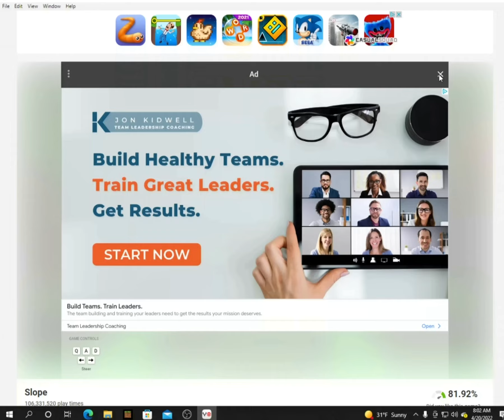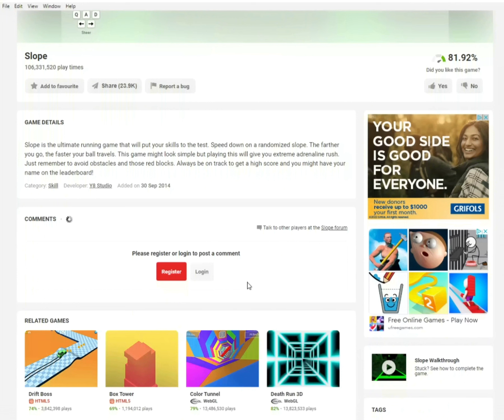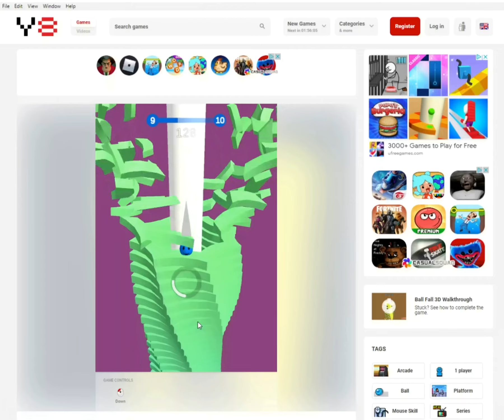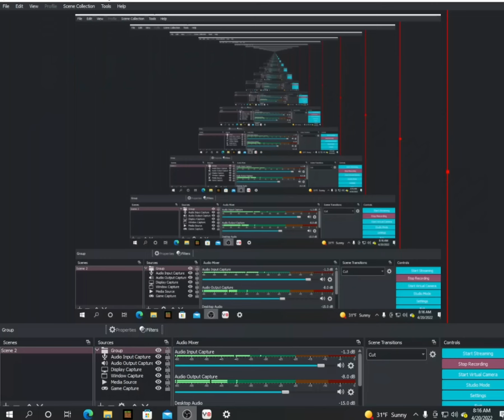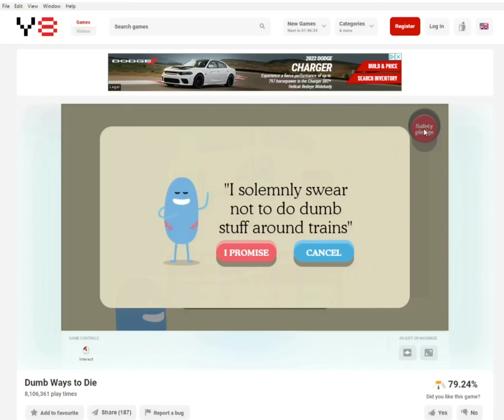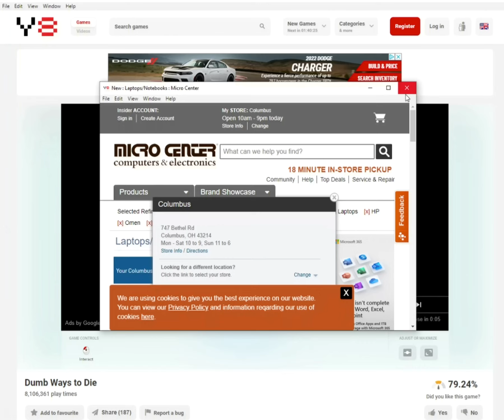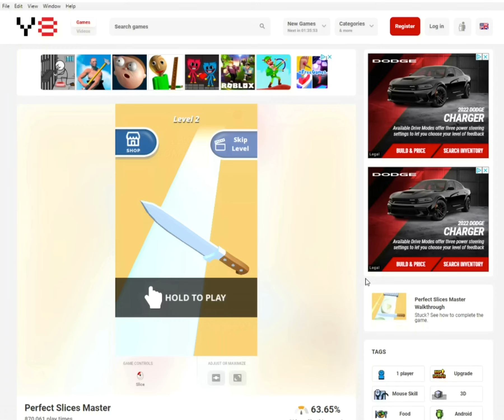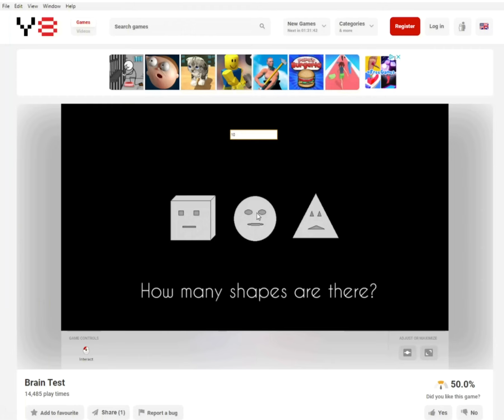Checking if Y8, still has Great Games!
I hope you guy's enjoy, my first not, rigged editing, with, good editing software, hope you guys enjoy!